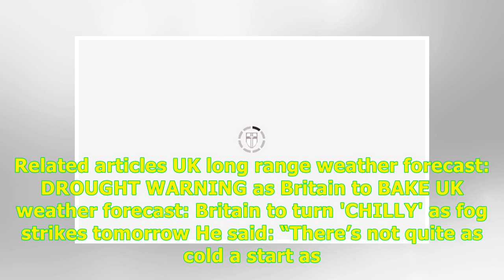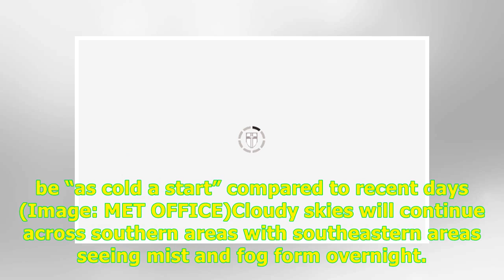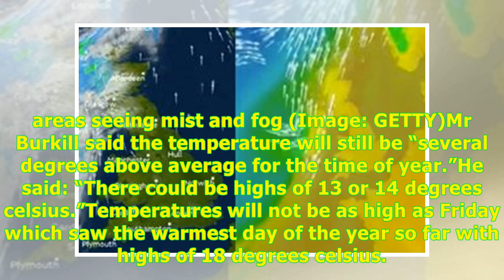24H Highlight News -UK weather forecast: Winter RETURNS as frost, fog and cold temperatures strik...